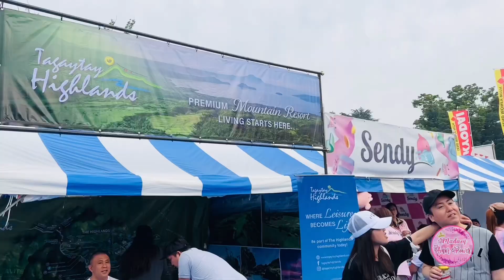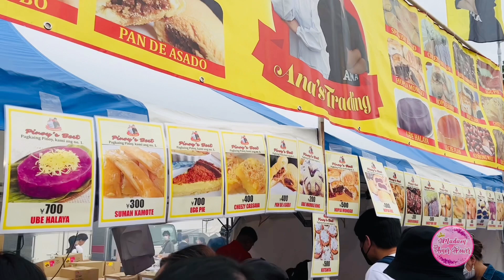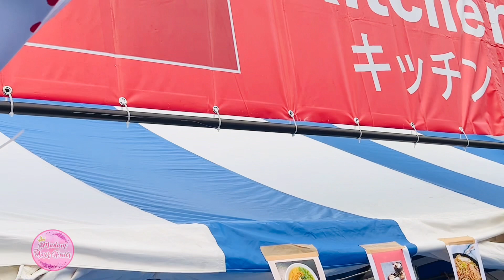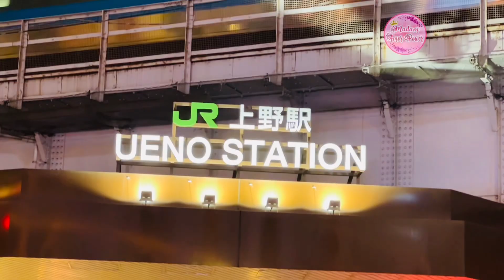Philippine Expo Festival 2023 1st time experience